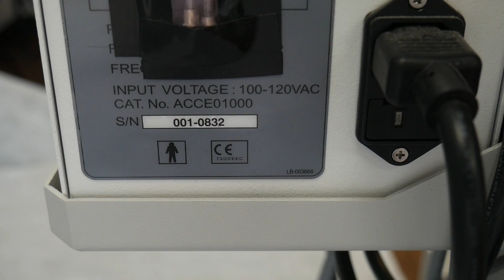2010 Lumenis Ultrapulse Encore